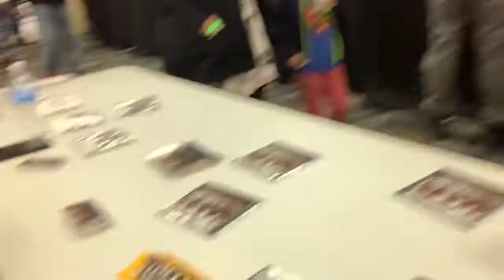GRWM/VLOG FOR CHURCH ⛪️ ‼️